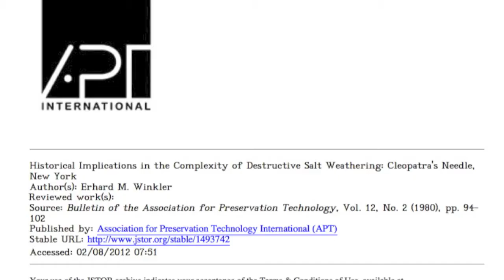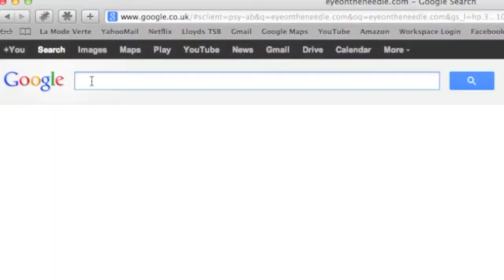'Eye on the Needle' Crowd Funding Message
'Eye on the Needle' is a documentary about Cleopatra's Needle on London's Embankment. Currently in pre-production, the film is presented by Dr Paul Harrison and directed by Edward Scott-Clarke. This is a short film to compliment our sponsume which we are using to raise funds for the film.